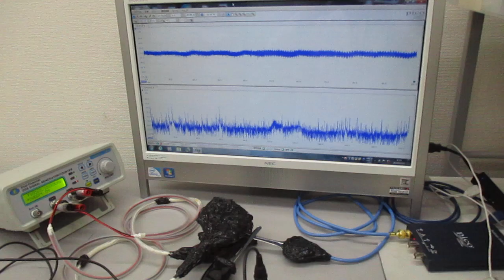ＬＣＰ樹脂を利用した超音波伝搬状態のコントロール実験（表面弾性波の応用）